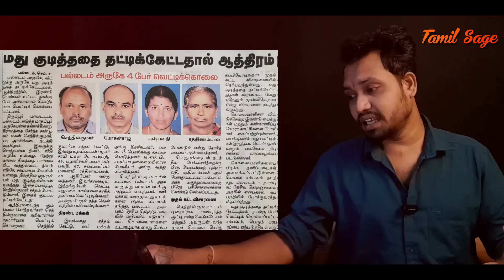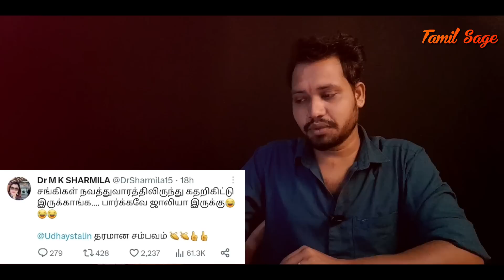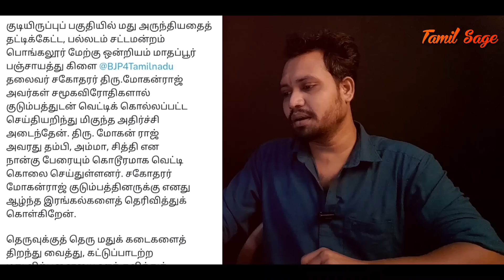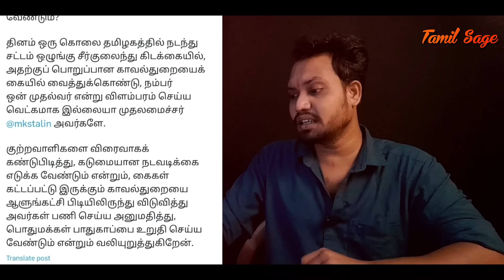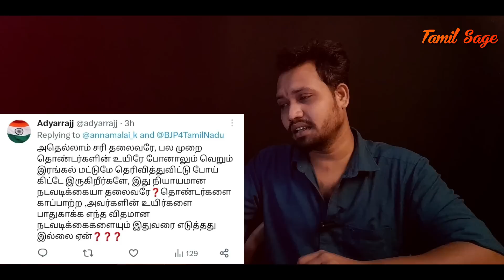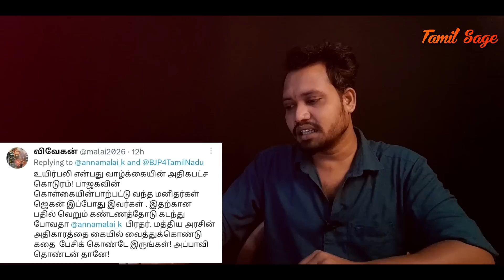பரபரப்பை கிளப்பிய பல்லடம் விவகாரம்😓 : முதல்வரை அதிரவைத்த அண்ணாமலை கருத்து🤨 : ஓடிபோன போலி போராளிகள்😷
Spread Nationalism  🧘

Roast Anti-Nationalism  😎

One World  🌎
No Boundaries  🧬♾

Radhika
Axis Bank
Adyar Branch
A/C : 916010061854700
IFSC : UTIB0000082